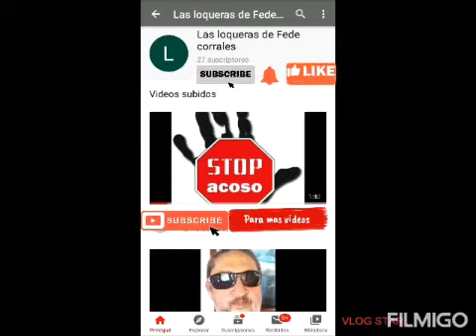le gusta el helado al señor presidente